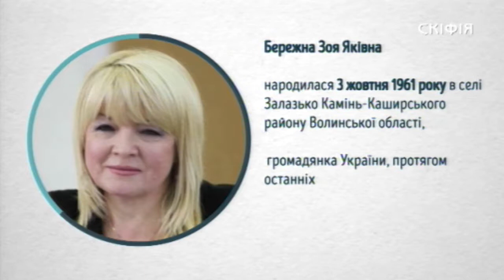" Виборчий округ: співбесіда" ( 04.07.2019) - ВО № 183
У програмі беруть участь кандидати у народні депутати україни по виборчому округу № 183: Семенчев Ігор, Бердник Дініс, Бережна Зоя та Бутрій Дмитро.